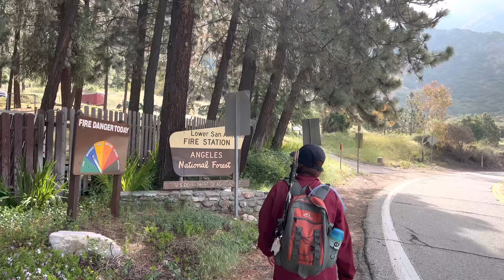Joatngna Trail (The Elfin Forest Trail)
Joatngna Trail is a short and easy trail for the whole family. perfect for children from 5 years to seniors. adjacent to the Lower San Antonio Fire Station, not far from Mt. Baldy Rd immediately above the San Antonio Dam, The area was previously covered by eucalyptus trees, which were burned in the 2003 wildfires. Since then, the area has been reclaimed by Forest Service personnel and community volunteers with some eucalyptus trees and native vegetation is being encouraged. There is much to see and explore here, it is easily accessible and offers a substantial variety of native flora. there is a great view towards Cayon San Antonio and in the distance you can see Mt. Baldy